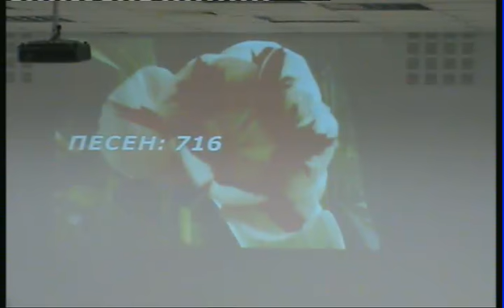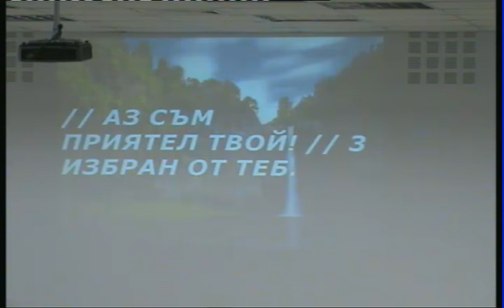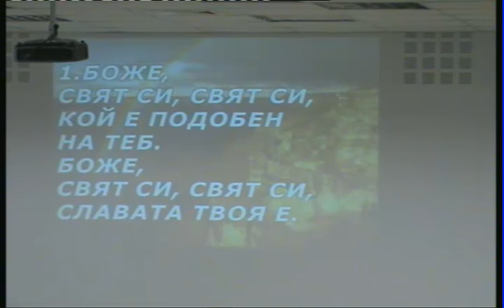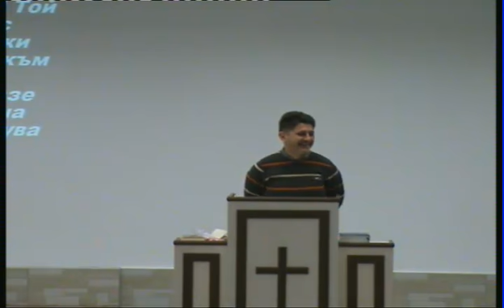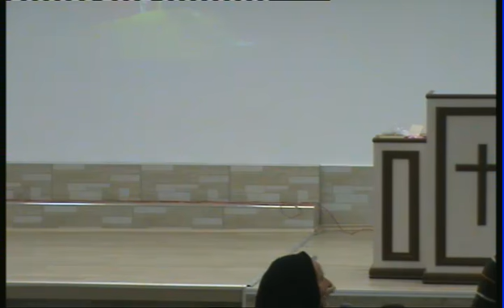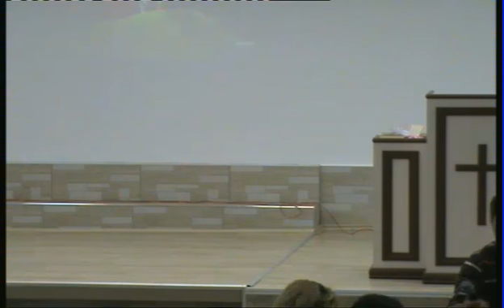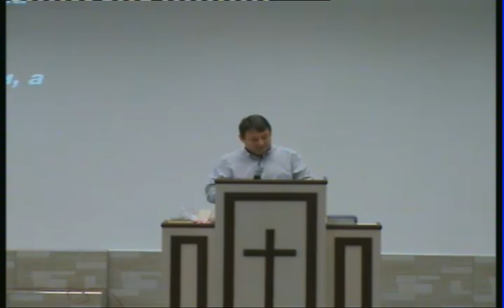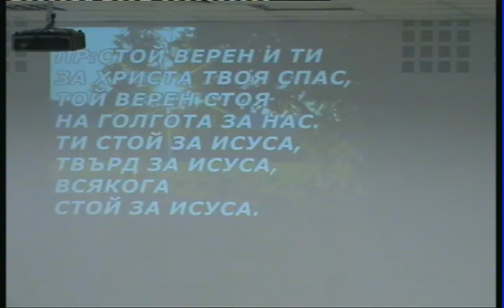Защо праведните страдат. Йов 42:5 | Веско Зуев | 2016.09.25